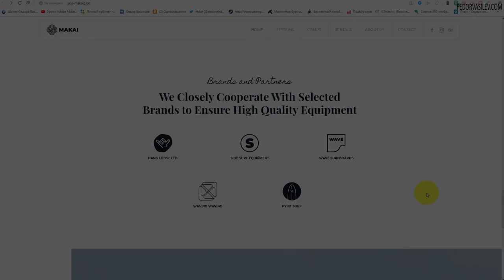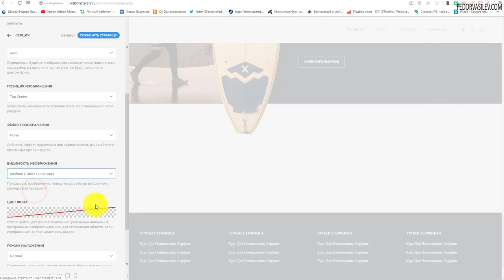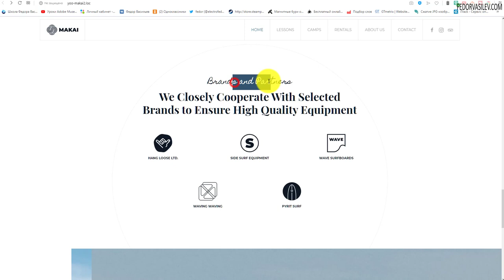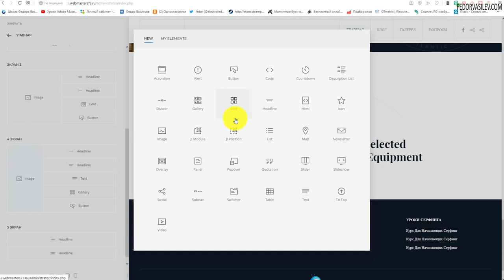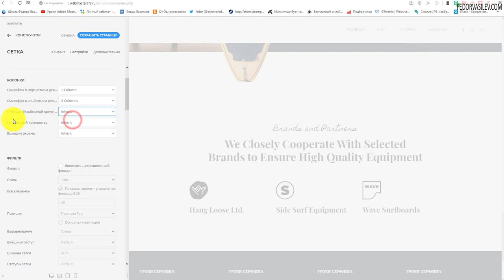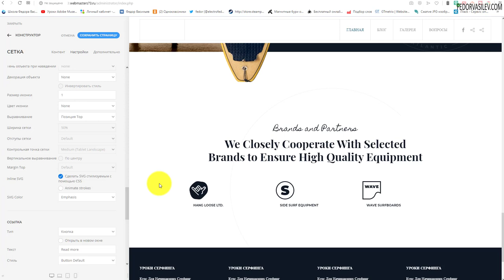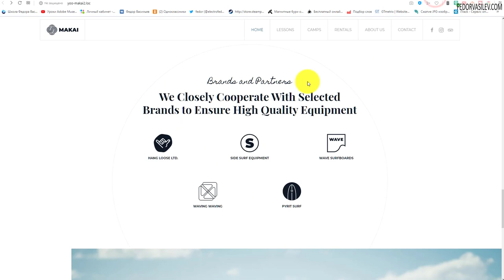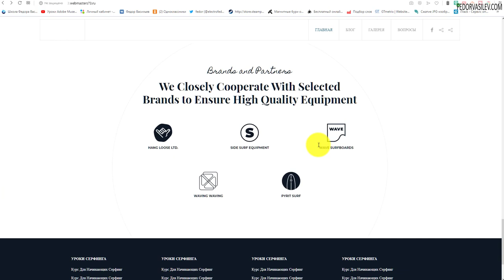Конструктор страниц - создаем пятый экран / Yootheme / UIKit Framework #14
В этом видео, я покажу как настроить пятый экран сайта на YOO Makai, как в быстром старте.